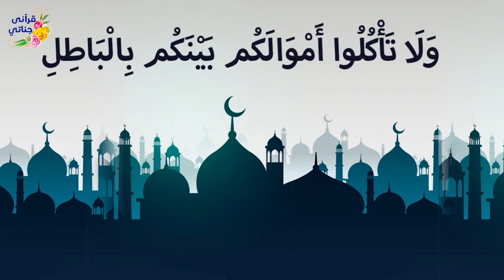قصص رائعة خطيب مدح الملك واساء للحبيب محمد و زور هذا الغني توقيع صاحب الدار وتعرض طفل للسخرية